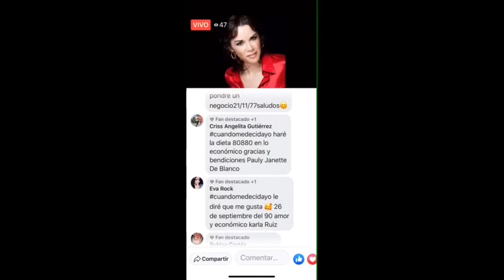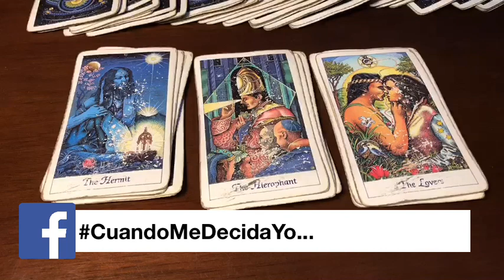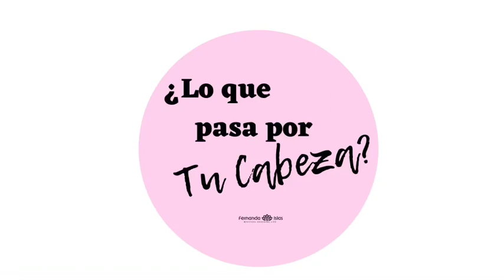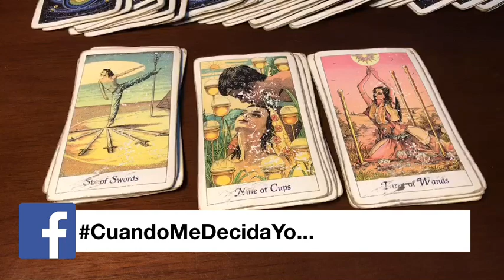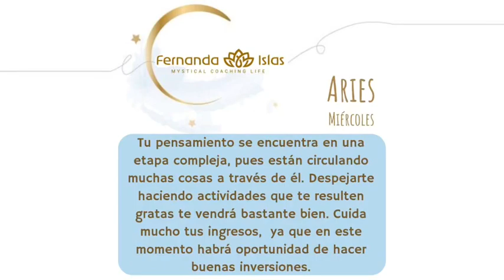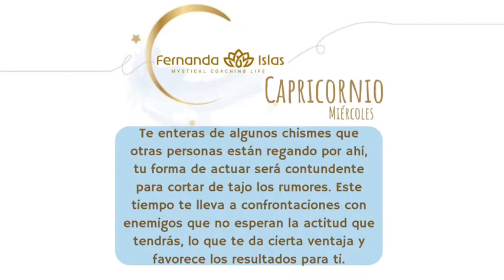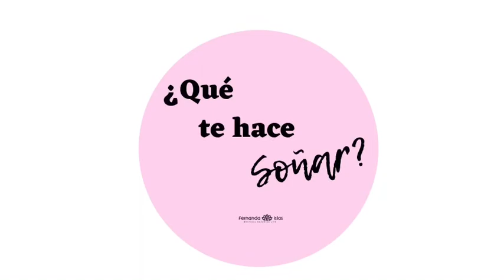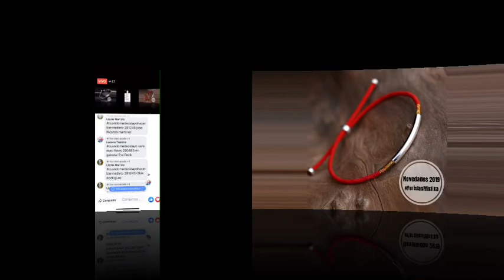Podcast Mistika Miércoles 29 de Mayo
Horóscopos, los planetas y tu, predicciones, el regalo y más